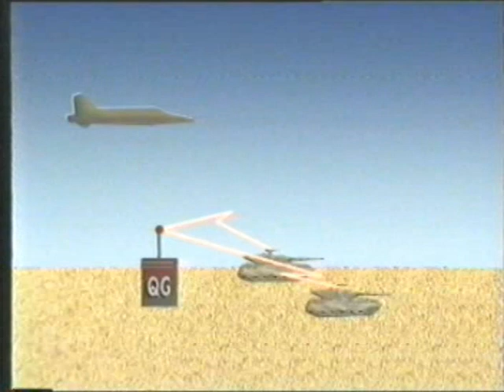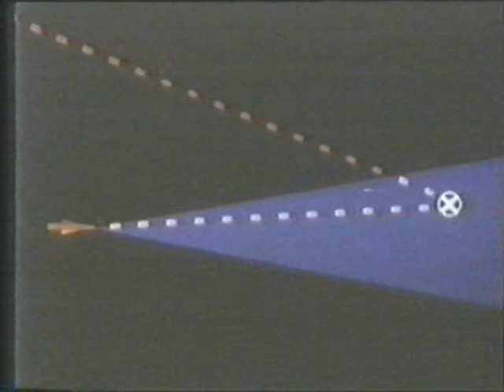TF1/A2 - 17 Janvier 1991 - Couverture Guerre du Golfe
Avec les petites cartes.

+ Petit Morceau La Cinq